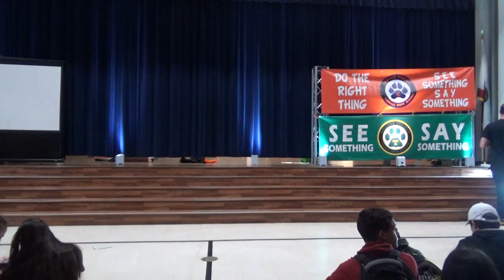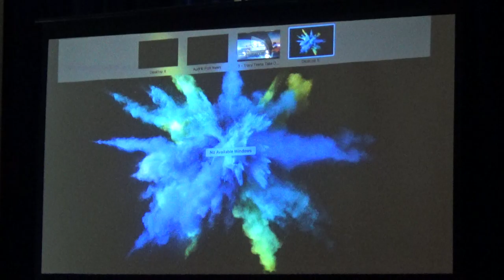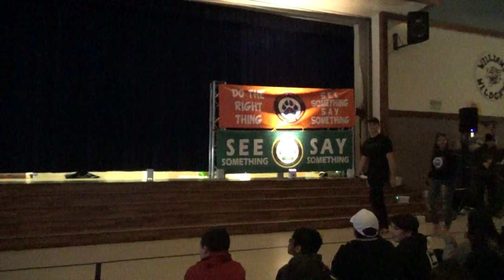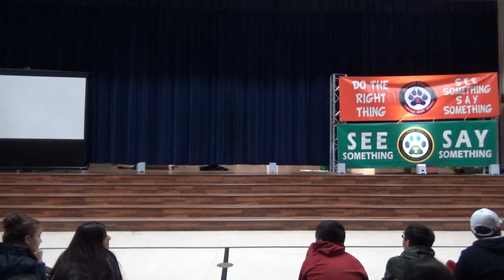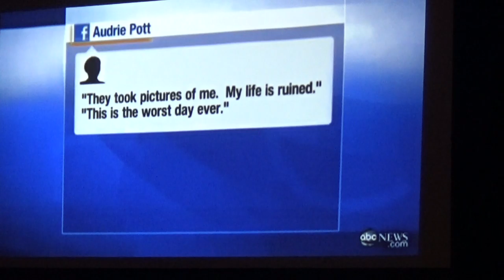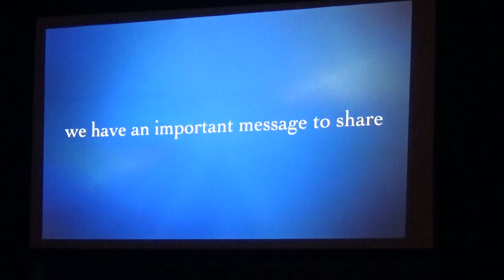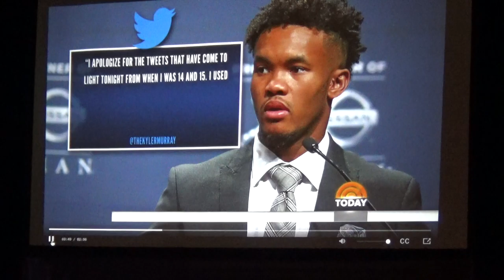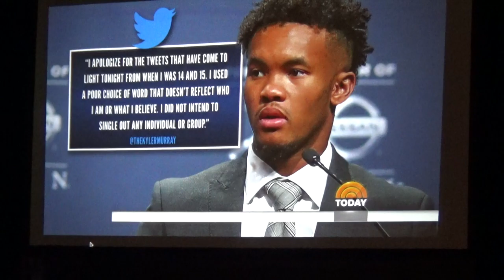Kimball Jaguar Project Tracy Bulldog Project---Williams School 2019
Kimball High School Jaguar Project and Tracy High School Bulldog Project Presentation at Williams Middle School February 2019. Presentation Lead: Kundhan Dasari. MC's: Sabrina Ayubi and Zack Hardebeck. Special Guest Speakers: Karen Rickman and Dan Arriola. Special Thanks to Principal Romo.